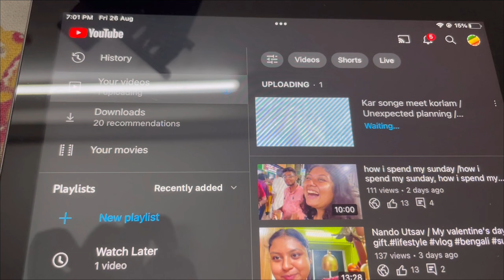Didi amader ki ki gift dilo/Biriyanir por abar chilli chicken/Kano vlog upload korte ato somoy laglo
Didi amader ki ki gift dilo / Biriyanir por abar chilli chicken / Kano vlog upload korte ato somoy  laglo/ Ami biriyani durdanto khete bhalobasi / Ami sujog pelei cha kheye ni ak2 /College pouchonor agei cha khelam /Bengali vlog, /my bengali vlog